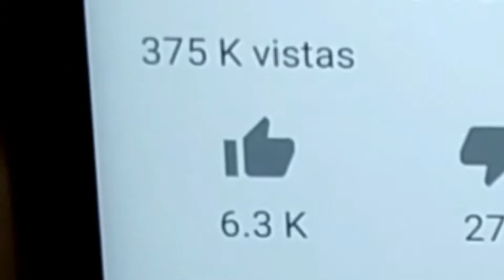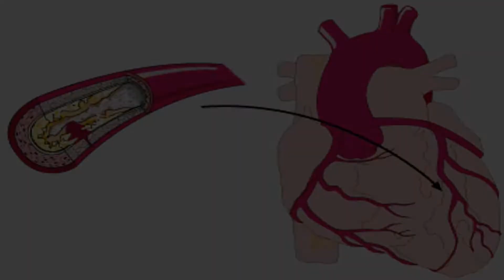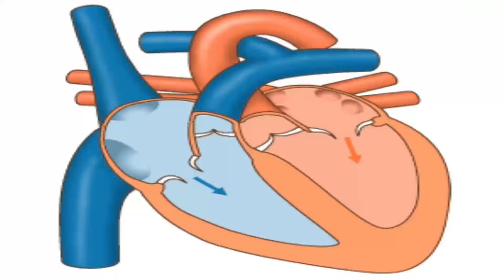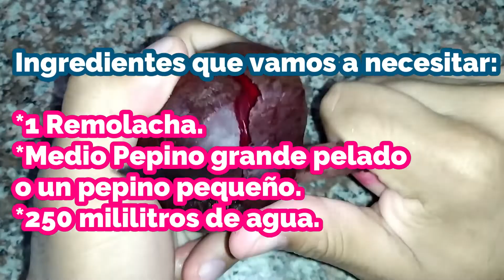😱NO lo sabías! Mezcla 1 REMOLACHA con 1 Pepino y tómalo por 5 Días (Me lo agradecerás 1,000 Veces)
¿Para qué sirve la remolacha?

Ayuda a bajar la presión arterial:

la remolacha es abundante en potasio y en ciertos nitratos que tienen la propiedad de convertirse en óxido nítrico una vez que entran en el cuerpo. El óxido nítrico y el potasio ayudan a relajar y dilatar los vasos sanguíneos, lo que reduce la presión arterial y previene la hipertensión.

Promueve la desintoxicación del hígado:

Las betaínas presentes en la remolacha estimulan las funciones del hígado, mientras que la pectina (fibra soluble en agua) ayuda a eliminar las toxinas del hígado.

Ayuda a prevenir el cáncer.

Algunas investigaciones3 han revelado que la remolacha es buena para prevenir el cáncer de piel, de pulmón y de colon ya que contiene betacianinas, un pigmento que contrarresta el crecimiento de las células cancerosas. De hecho, se ha observado que el jugo de remolacha inhibe las mutaciones celulares causadas por los nitratos que actúan como conservantes en las carnes.

Mejora la salud del corazón. La betaína presente en la remolacha es un poderoso compuesto bioactivo que ayuda a reducir los niveles de homocisteína en el cuerpo.4 Los altos niveles de homocisteína pueden causar problemas cardiovasculares como aterosclerosis, ataques cardíacos y accidentes cerebrovasculares. Así mismo, la fibra de la remolacha reduce los triglicéridos y elimina el exceso de colesterol LDL (malo).

Aumenta la resistencia y los niveles de energía. Beber jugo de remolacha mejora el rendimiento físico en las personas, especialmente en corredores, nadadores y ciclistas, al aumentar su consumo de oxígeno hasta en un 16%.5 También proporciona la energía necesaria para realizar actividades deportivas prolongadas debido a su alto contenido de carbohidratos.

Impulsa la desintoxicación de la sangre. La betaína presente en la remolacha promueve la limpieza natural del hígado, y esto a su vez ayuda a desintoxicar la sangre.

Reduce la degeneración macular. El beta-caroteno (tipo de vitamina A) presente en la remolacha ayuda a reducir o ralentizar la degeneración macular en los ojos como una consecuencia de los radicales libres y el proceso de envejecimiento prematuro.

Promueve la salud ósea. Algunos minerales que encontramos en la remolacha, como el boro, el cobre y el magnesio, ayudan a que los huesos se desarrollen normalmente y aumentan el metabolismo óseo. Por su parte el potasio, ayuda a conservar el calcio dentro del cuerpo y reduce su pérdida a través de la orina.

Ahora vamos a conocer la receta de este delicioso jugo de remolacha.

Ingredientes que vamos a necesitar:

1 Remolacha.

Medio Pepino grande pelado o un pepino pequeño.

250 mililitros de agua.

Preparación:

Para hacer este jugo se debe pelar la remolacha y el pepino, después de esto los debes cortar en cubos pequeños. Luego pones todos los ingredientes en la licuadora y lo dejas batir aproximadamente 5 minutos, una vez esté listo lo debes tomar de inmediato.
Si es un día caluroso puedes agregar unos cubitos de hielo en el jugo. También puedes hacer muchas combinaciones con la remolacha como por ejemplo mezclarlo con: manzana, Naranja o incluso agregar canela o jengibre.

No tengas miedo y descubre la combinación que más te convenga. Algunos expertos recomiendan beber un vaso de este jugo todas las mañanas antes de comenzar con sus actividades diarias, para así darle la energía que necesitas para lidiar con el día, recuerda que la naturaleza está llena de plantas, hiervas y frutos muy poderosos para nuestra salud y el jugo de remolacha es sin duda una de estas maravillas que la naturaleza nos brinda.